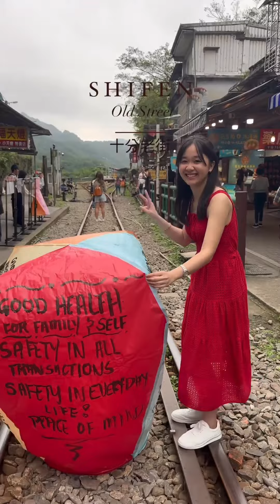Taiwan in a minute🏮🇹🇼🏮🤗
🏷️ Tag someone you want to travel with
🎥 @khrisciakateong on instagram
📍 Taiwan